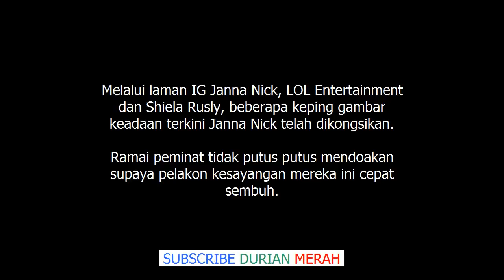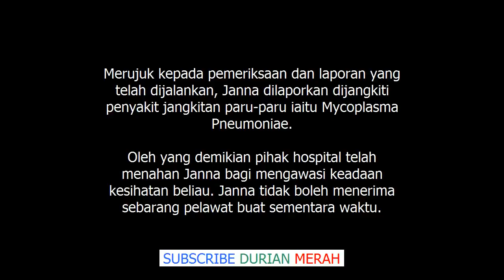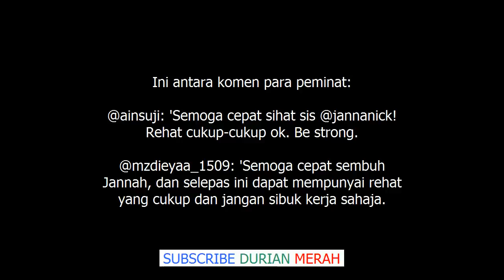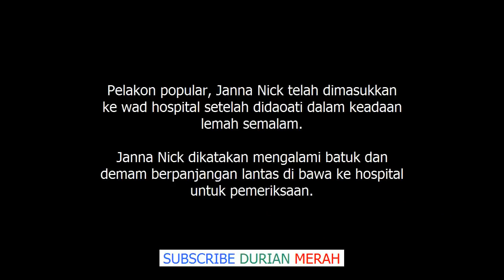Janna Nick Dikejarkan Ke Hospital Dalam Keadaan Lemah, Ini Kenyataan Rasmi Pihak Pengurusa